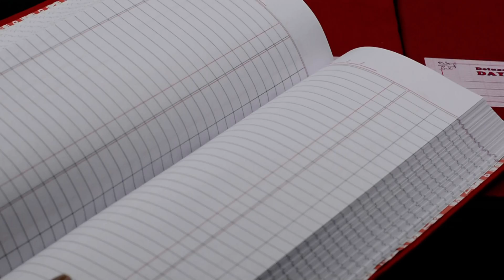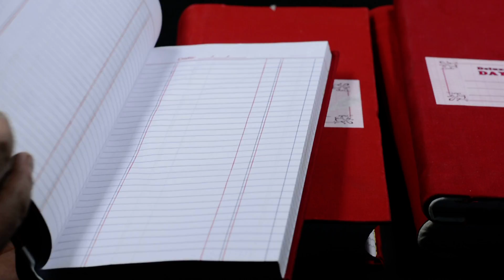Horizon Day Book Cloth Binding